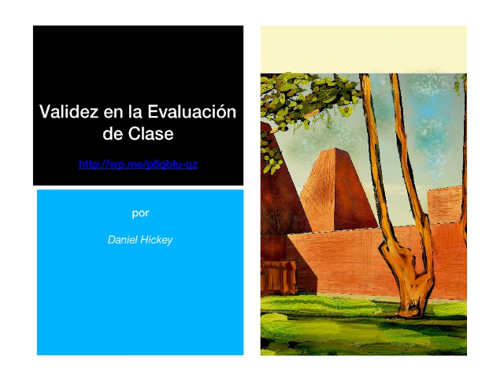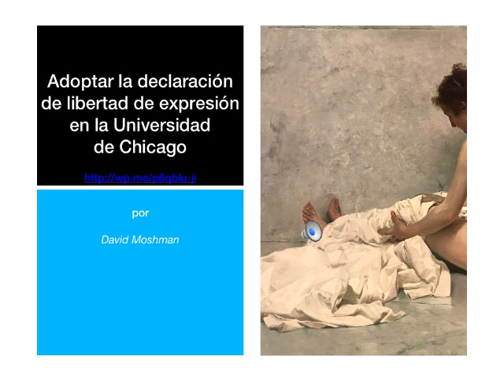Luis Miguel Villar Angulo Blog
Autores extranjeros que han posteado en el blog de Luis-miguel-villar-angulo.es